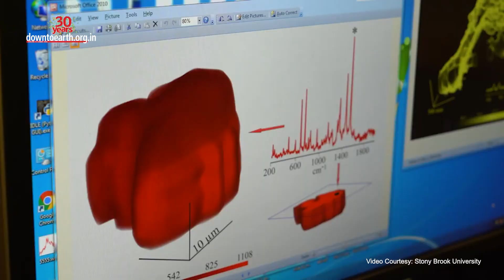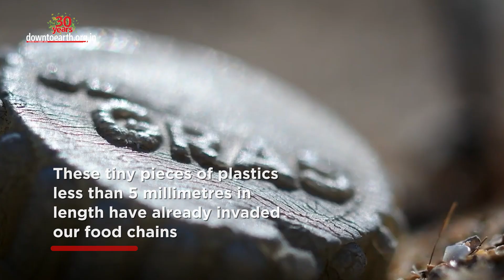74 tonnes of microplastics fell from the air on Auckland in 2020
As much as 74 tonnes of microplastics fell from the air and settled on rooftops, gardens and other surfaces in Auckland, New Zealand in 2020. This baffling observation is made by a study published on December 12, 2022, in the Environmental Science & Technology journal. To give it context, 74 tonnes of microplastic is equivalent to 3 million plastic bottles. Microplastics are formed during the making of plastic products and the breaking down of large plastics due to weathering and ageing.
According to the study, we may inhale substantial quantities of microplastics with every breath. And these plastics will eventually flow into our blood and accumulate in our organs. Scientists have been discussing the possibility that microplastic mists and clouds exist in the atmosphere but this is the first study to quantify the magnitude of the problem. The researchers from the University of Auckland used a coloured dye that emits light under certain conditions to identify the microplastics because they are invisible to the naked eye. On average, 4,885 airborne plastic particles had accumulated in 1 square metre in one day, they found. These tiny pieces of plastic less than 5 millimetres in length have already invaded our food chains and have been found even in newborn babies. The smaller the particles, the more harmful it is to human health. Finally, the researchers noted that breaking waves of seas may be transporting the microplastics far and wide. This can help us understand how microplastics spread through the atmosphere.